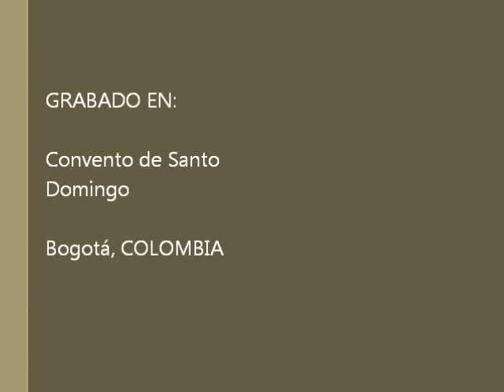Cuando la fe cristiana llego al mundo greco-romano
En las raíces de Occidente está la civilización romana, el pensamiento griego y la fe judeo-cristiana. Griegos y Romanos ya habían conformado una simbiosis relativamente estable a partir del idioma y la riqueza cultural griegas, y la capacidad administrativa y poderío militar romanos. Pero ese mundo se alimenta de triturar a millones de seres humanos anónimos, a los que trata como herramientas de labor, o como objetos de comercio o de placer. El mensaje cristiano, empezando por las clases sociales más bajas y ascendiendo lentamente, sobre todo a través de la convicción de las mujeres, esposas y madres, llega a convertirse en un eje central de referencia en una nueva cosmovisión que habla del ser humano como amado por Dios, y que mira el futuro no como repetición sino como redención y esperanza. No todo es glorioso en esos siglos: hay mediocridad y compromisos turbios con el poder mundano. Surge entonces la vida monástica, como alternativa auto-renovable y expansible, que providencialmente crece a lo largo de los caminos marcados por el Imperio Romano, ya decadente o vencido. La civilización de los monasterios será la semilla de la Europa que conocemos, alimentada por Roma, Grecia y Jerusalén.